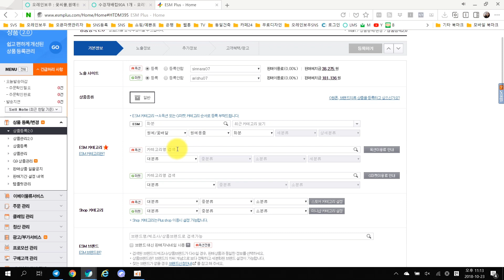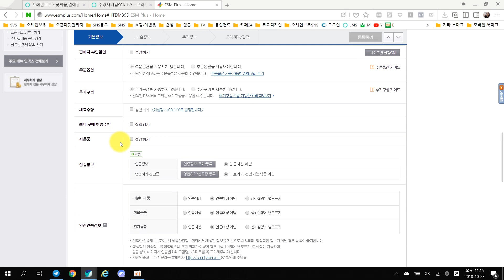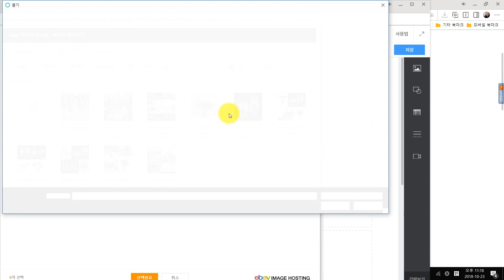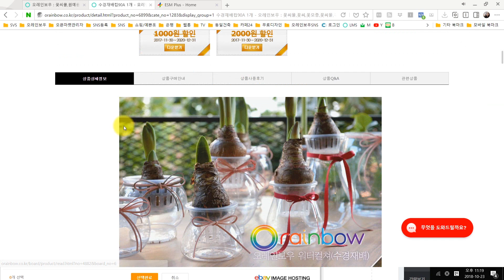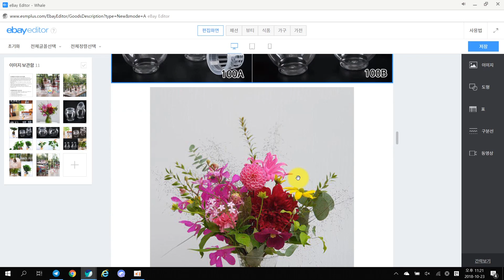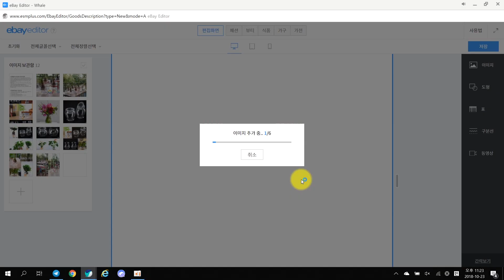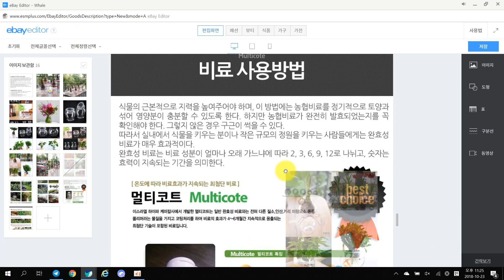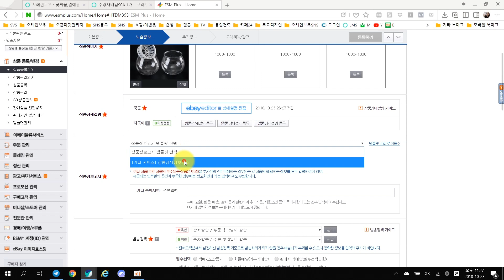Step1.카페24 마켓통합관리-옥션상품2.0으로 등록하기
카페24로 마켓통합관리하는 방법을 제시합니다.
카페24에 상품한개 등록하고 6개의 메이져 오픈마켓에 동시에 상품등록하는 방법!!
지금시작합니다. 자막을 켜주세요

[동영상재생전 준비사항]
카페24무료쇼핑몰솔루션으로 자체몰을구축한 상태이고 수경재배화분을 등록한 상태에서 옥션관리자모드에서 상품등록2.0으로 등록하고자 합니다.